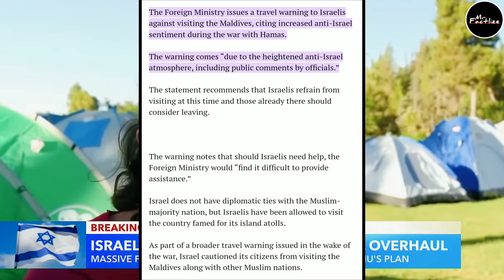मालदीव के खून का प्यासा बना इजरायल | Israel To Stop Advanced Farming Technology EXPORT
A lawmaker in the Indian Ocean nation of Maldives has submitted a bill to parliament that would bar Israeli tourists from the popular vacation destination.

According to local media, MP Mohamed Nasheed Abdulla submitted the bill, calling on the Maldives to align its policies with other members of the Organization for Islamic Corporation.

aircraft manufacturing
Indian Railways
MRIDC
hydrogen fuel
industrial applications
TRACKING SYSTEM
longest tunnel
cheapest electric car
Tata Nano